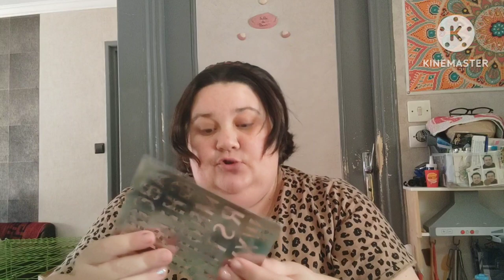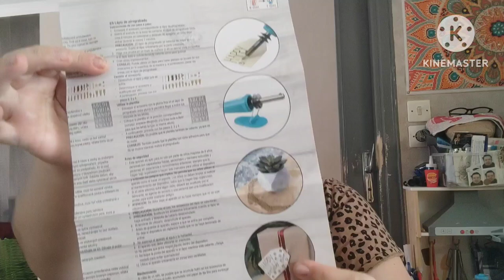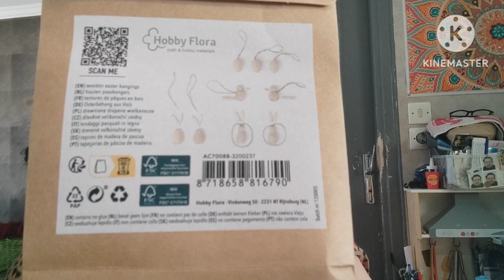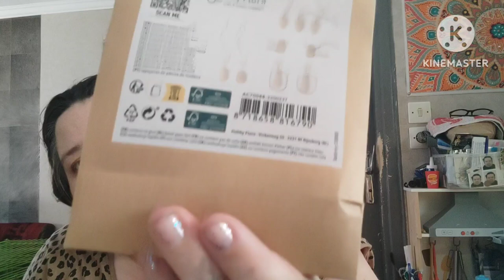haul action viral activity coloring pourtoi foryou new promo bonplan affairs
Haul de actions